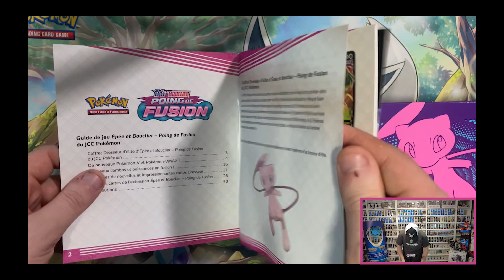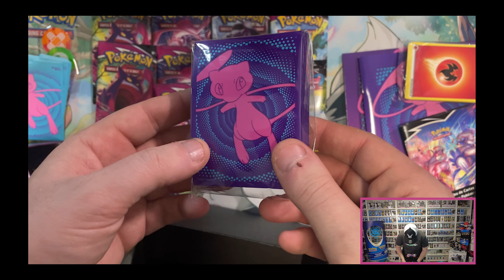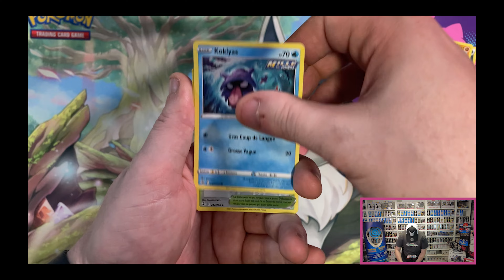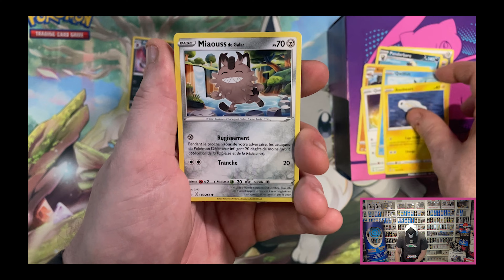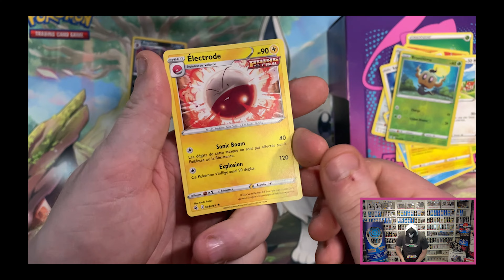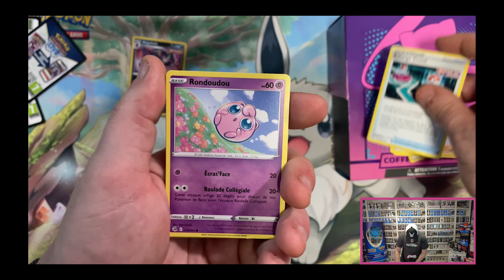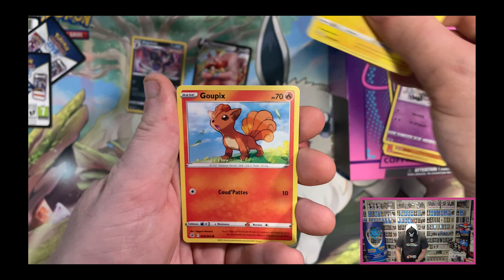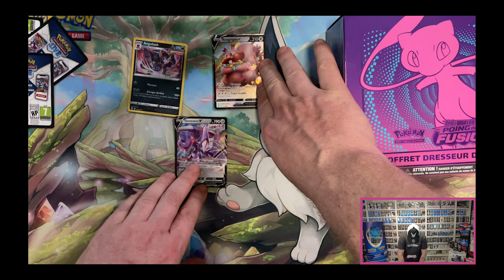OUVERTURE D'UNE ETB POING DE FUSION!! CETTE SERIE PORTE T'ELLE LA POISSE???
Je vous présente aujourd’hui, l’Ouverture / l'unboxing d'une ETB Poing de fusion et on va voir si cette série porte vraiment la poisse?